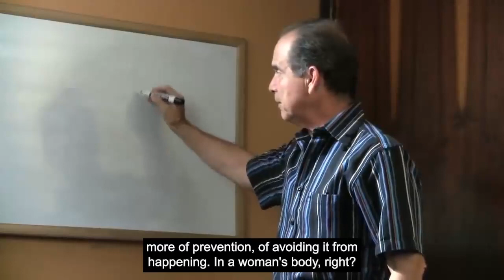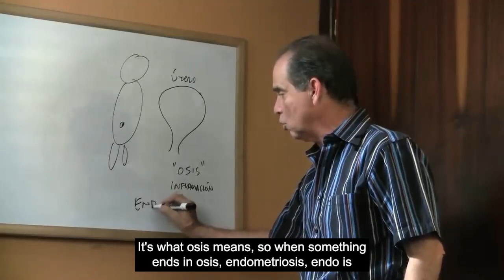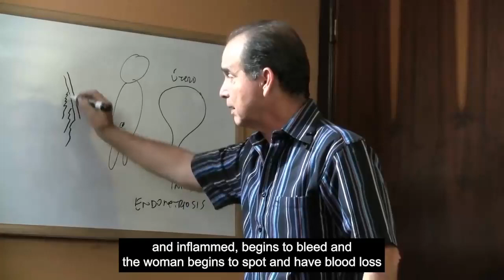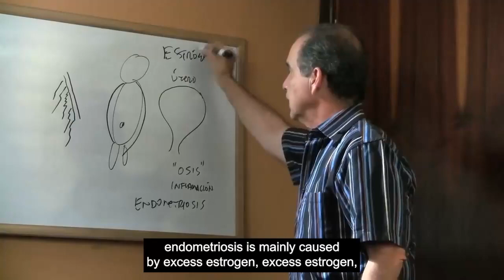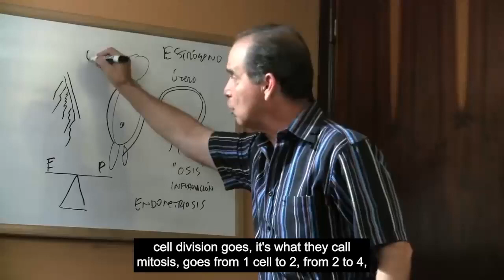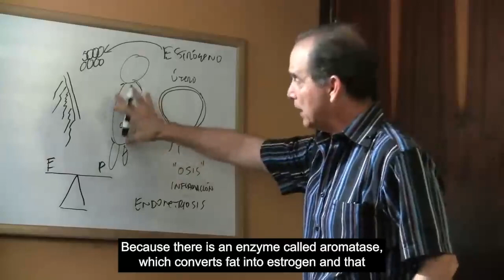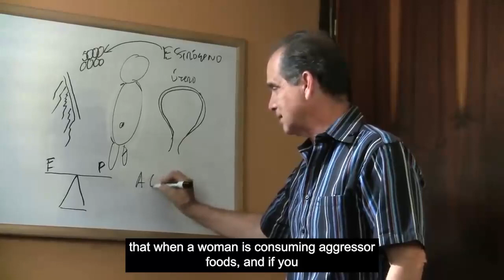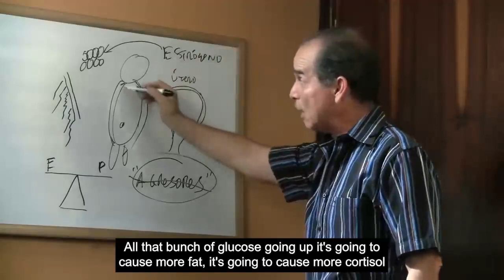#837 Causes of endometriosis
In this episode Frank Suárez explains what are the causes of endometriosis.